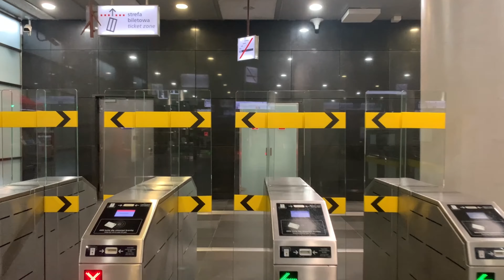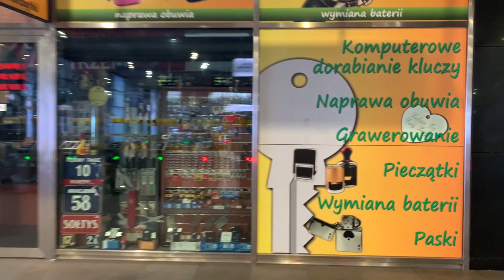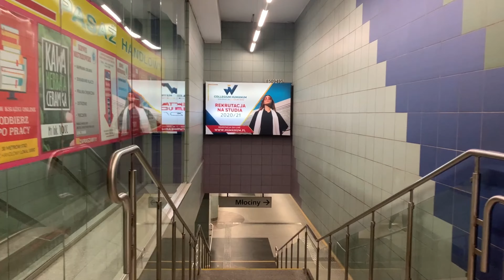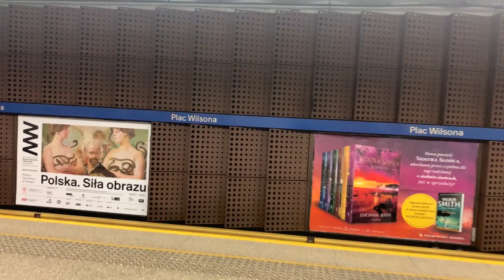Polska jest piękna - WARSZAWA - metro ride from ONZ to WILSONA - Cận cảnh ga ngầm Metro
Metro w Warszawie – jedyny w Polsce system kolei podziemnej, składający się z dwóch linii: M1 i M2. Pierwszy odcinek linii M1, łączącej centrum Warszawy z jej północnymi i południowymi dzielnicami, otwarto w 1995 roku. Pełną projektowaną długość linia osiągnęła dopiero w roku 2008. Budowę linii M2, łączącej lewo- i prawobrzeżną część stolicy, rozpoczęto w 2010 roku, a pierwszy jej odcinek oddano do użytku w 2015 roku.